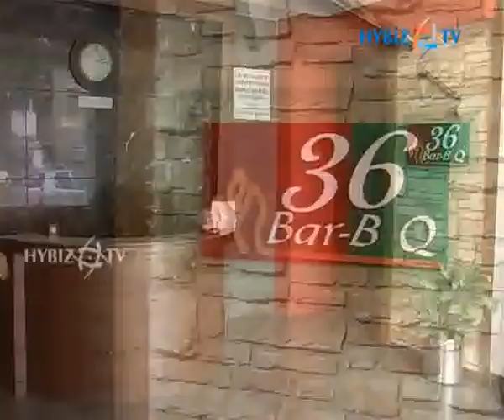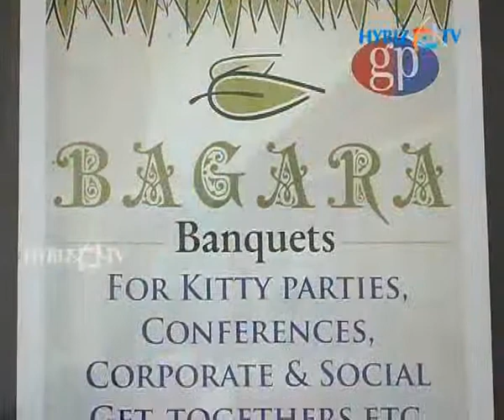36 Bar-B-Q is a speciality restaurant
36 Bar-B-Q is a speciality restaurant